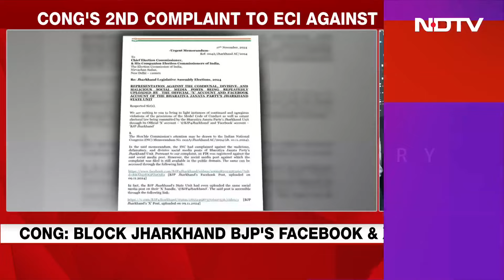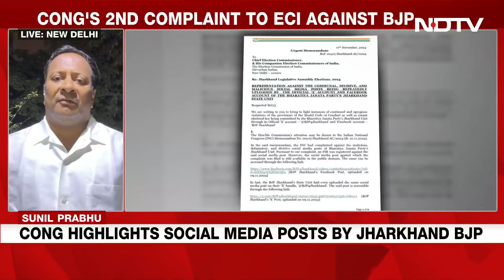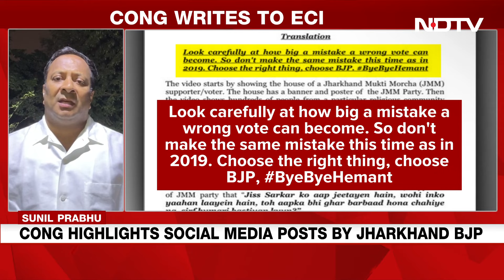Jharkhand Polls | Congress Complains To EC Over "BJP's Divisive, Malicious Posts"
Congress complains to Poll body highlighting Social media posts by Jharkhand BJP.